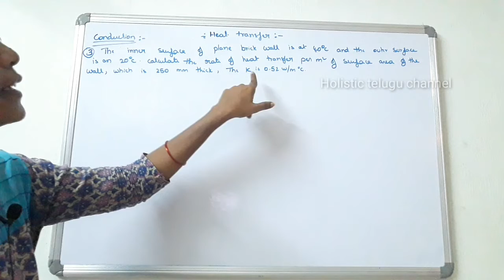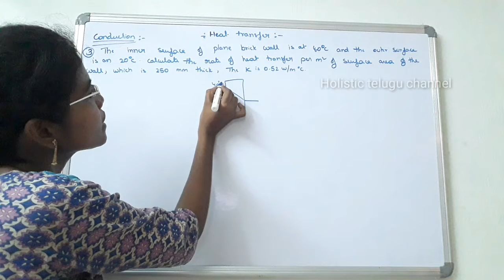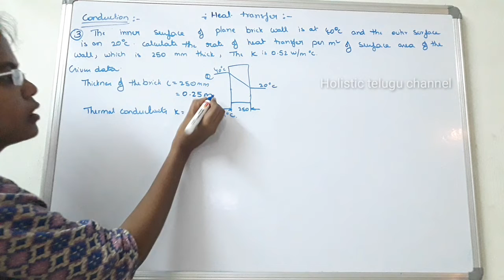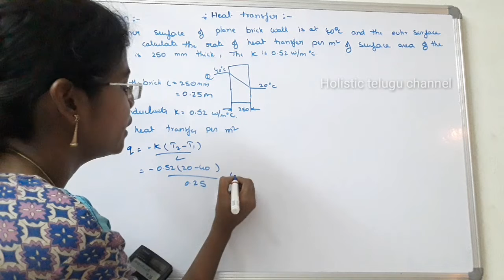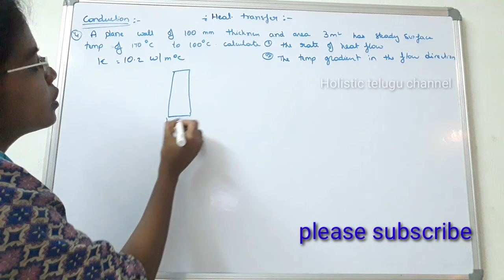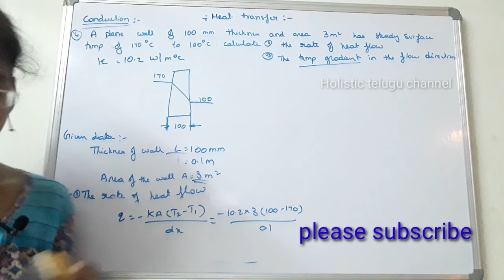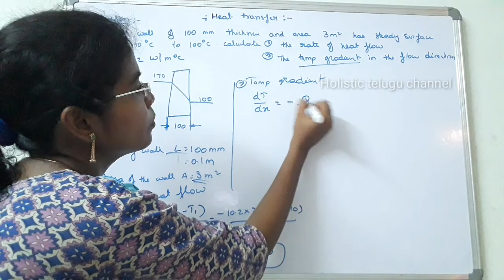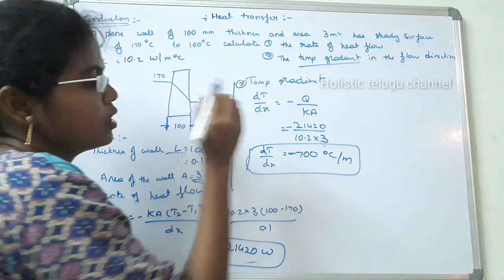Conduction problem - 3 in Heat Transfer ll Heat Transfer in telugu ll Holistic telugu channel ll HT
Hi
Conduction problem in Heat Transfer
Heat Transfer in telugu

Other subjects :
PHYSICS
AE
EM
E MAT
SM / MOS
R&AC
HT AND MORE